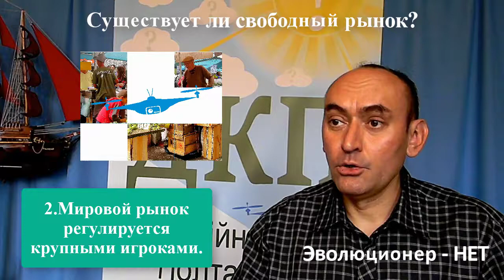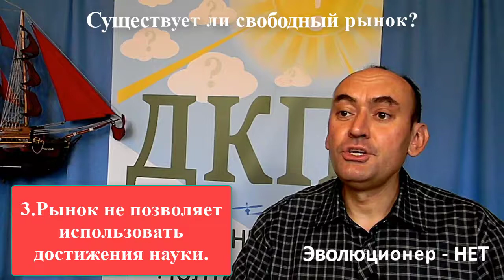80 ДИСКУССИЯ Существует ли свободный рынок 23 09 18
Дискуссионный Клуб Полтава
Мы задались вопросом, существует ли свободный рынок? Может ли рынок быть свободным, или им в любом случае кто-то управляет?
Рассмотрим эту проблему с помощью Метода Дискуссии по Правилам Дискуссионного Клуба Полтава.
Аргументы в пользу свободы рынка подготовил и озвучит Кихот.
Аргументы противоположной позиции Эволюционер.

Если вы считаете позицию в пользу свободного рынка весомее, можете мотивировать Кихота, перечислив

посильную сумму на карточку Приват:

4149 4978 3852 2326   Золотухін Олександр Олегович

Если же вам ближе позиция Эволюционера - на карточку Приват:
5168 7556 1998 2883 Крижановский Сергей Александрович